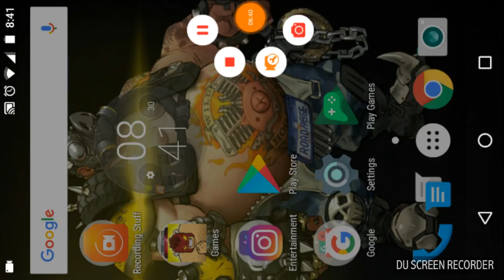Dashie the game